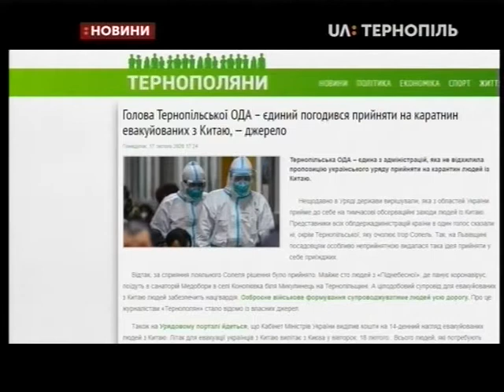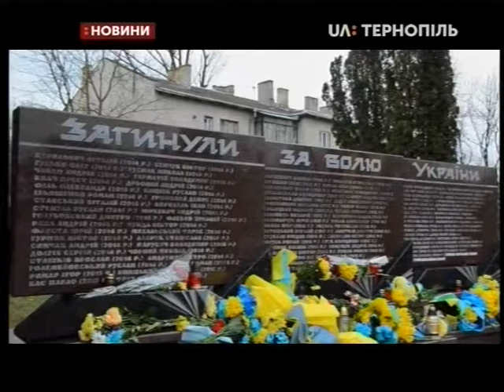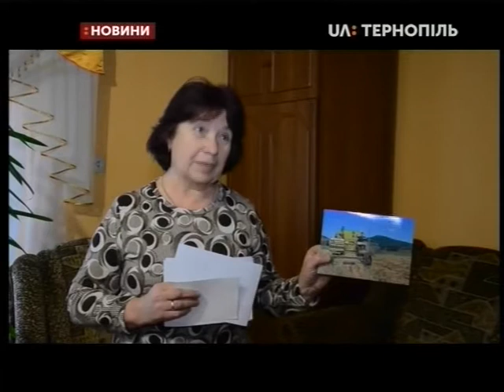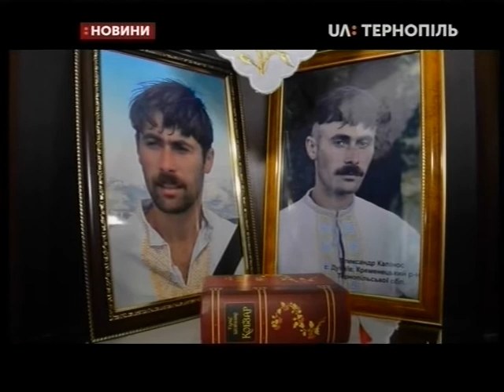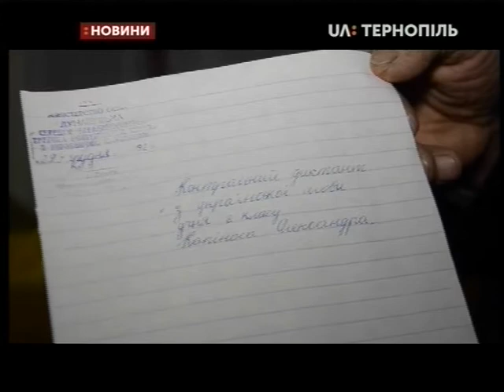18.02.2020. Новини. 20:30